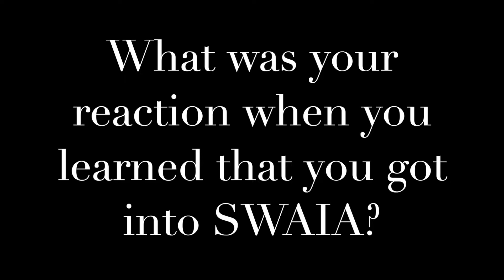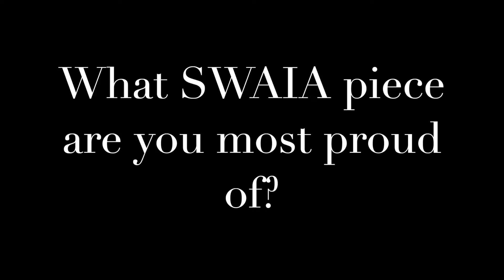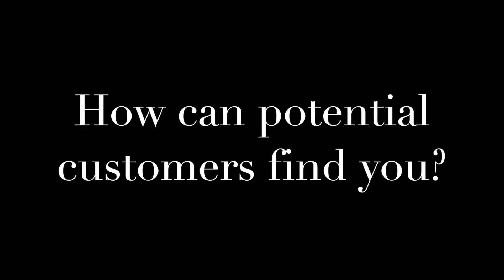Diné College @ SWAIA: Jared Tso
This year's 2020 SWAIA Virtual Market is officially in gear. Join NCAP as we sit down with Diné College Adjunct Faculty and Master Potter, Jared Tso to discuss his experience preparing for this year's SWAIA market. Remember - you can buy from Jared via the SWAIA Virtual Market (Aug 1-31, 2020)

Diné College @ SWAIA Series: Several of our Diné College's Navajo Cultural Arts Program Faculty and Students were accepted into the 2020 Santa Fe Indian Market also known as SWAIA! This year SWAIA is hosting a Virtual Market from August 1-31, 2020. Join us for this series of conversations with some of our Diné College Warriors who are venturing into the realm of virtual sales 🙂